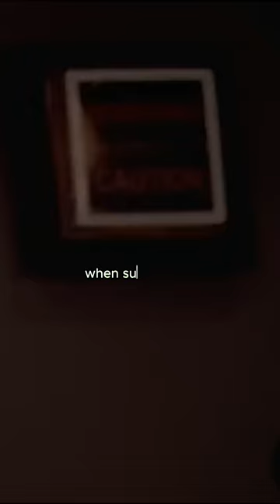Sikorsky S-61 helicopter 1983 Disaster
Tragic tale of the British Airways Sikorsky S-61 helicopter crash of 1983. 🚁 This video delves into the details of the incident, shedding light on the circumstances that led to this unfortunate event.

Chapters:
00:00 Intro
00:07 Takeoff
00:30 Flight
00:37 Crash

Sikorsky helicopter books
Sikorsky model helicopters